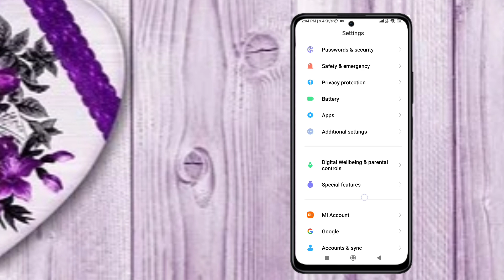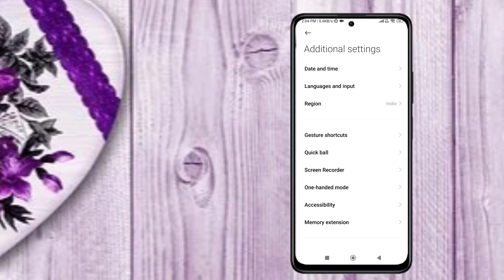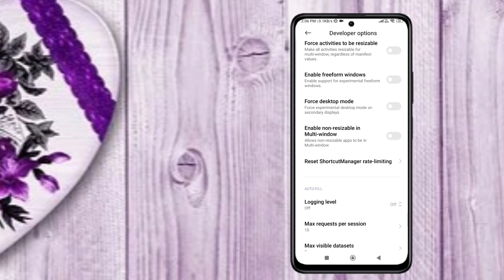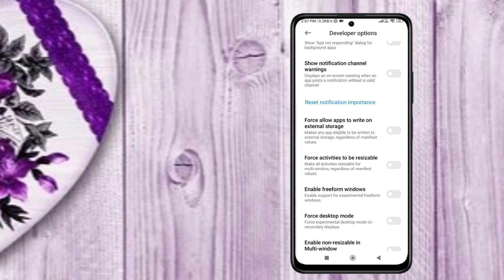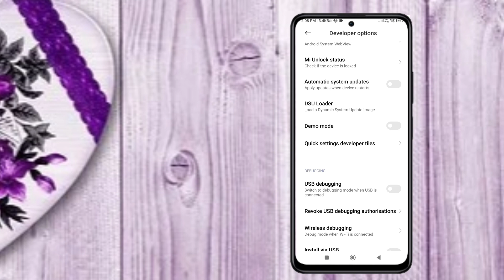Developer Option Hidden Bhulkar bhi On Mat karna | Developer Option Hidden Setting Turant band kro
Hello,
Dosto es video me maine apko bataya hai developer option ki 4 Hidden Settings ke baare me jisko turant apko band kar dena hai ! agar apne apne phone me developer option enable kar rakha hai to ye video apke liye bahut important hai ! video pasand aayegi to like aur share jarur karn

4 Developer Option Hidden Bhulkar bhi On Mat karna | Developer Option Hidden Setting Turant band kro

👉 Park Premium Perfume
👉 ptron earbuds-

👉 MI Powerbank -
Pradhan mantri jan dhan yojana | pmjdy zero balance account opening2023

👉  boat nickband -
👉 smart watch-
👉MI TV -
👉HP Laptop
👉lenovo laptop
👉sports shose
👉sports shose